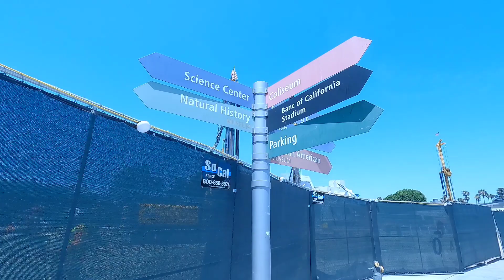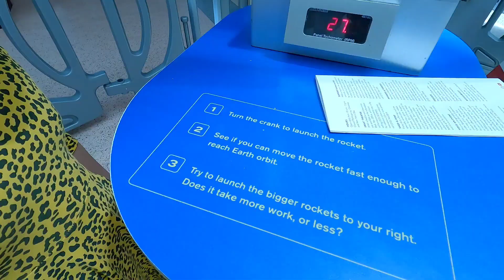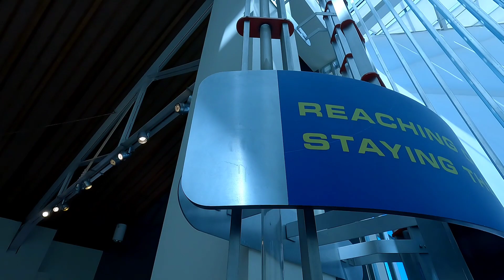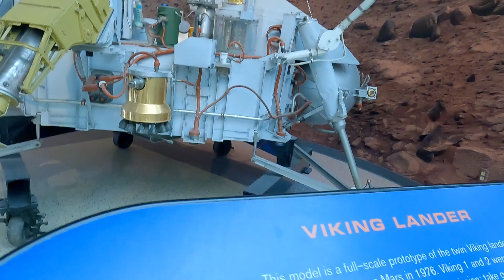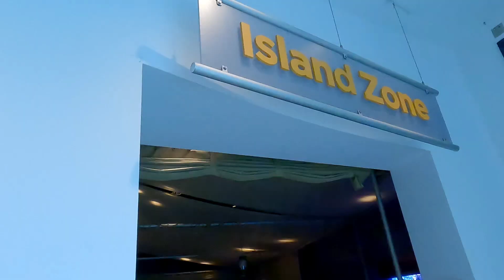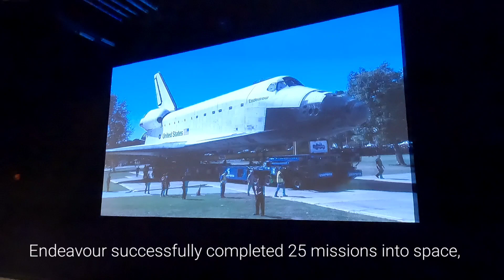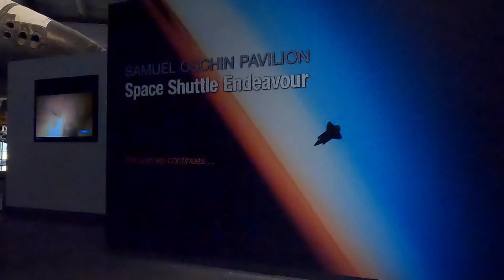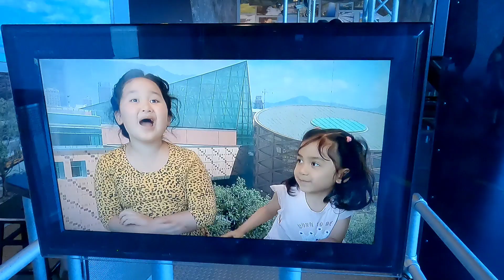🔴 [2022] Inside California Science Museum Los Angeles | FREE Things to Do in LA!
Marie & Amelia visited the California Science Museum in Los Angeles,  California.  It was an amazing visit because we were able to see the actual spacecrafts that went over to space and a lot of things to explore. The highlight of the tour is seeing the actual Space Shuttle Endeavour that is now resting at California Science Center.  Space Shuttle Endeavour took 25 trips to the space and is now retired.  We highly recommend this Museum when you come visit Los Angeles.  Hope you guys Like this video.